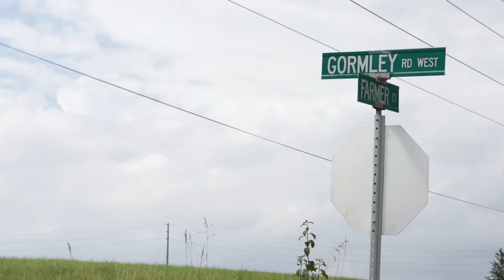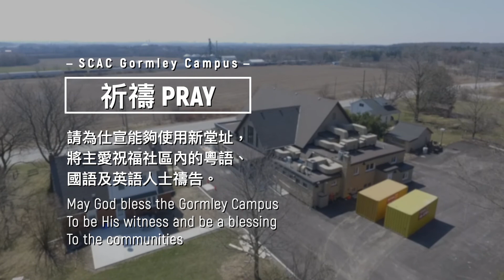History of Gormley Mission Church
SCAC WORSHIP：SUNDAY 8:00, 9:30及11:15 am